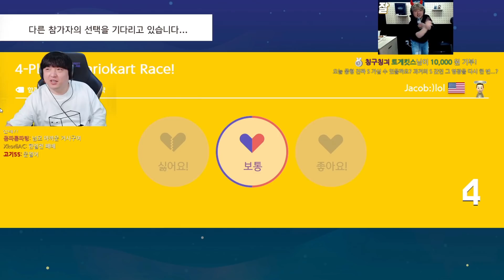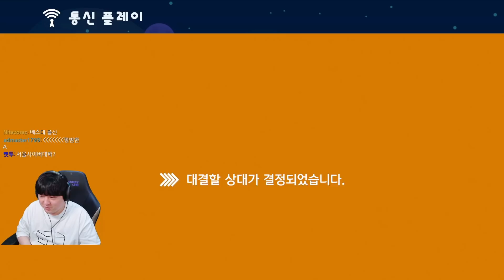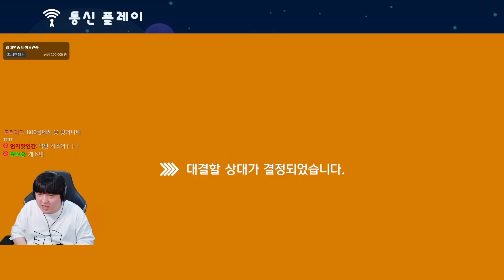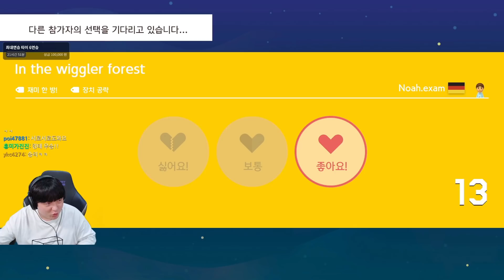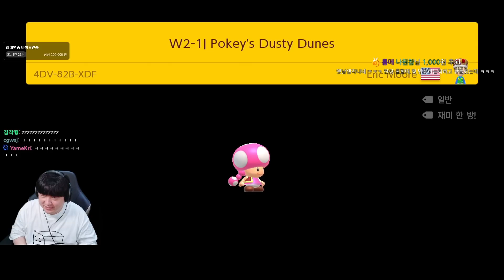아직 모함다 한발 남았다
끝날때까지는 끝난게 아닌 슈마메 레전드

- 슈퍼 마리오 메이커 2 (Super Mario Maker 2)
- 2021년 6월 6일 방송
- 편집 : 국희